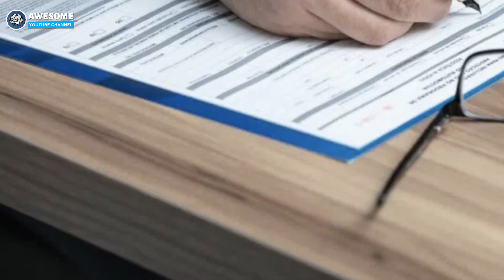4 boys sneak to grandma's Backyard. Gut tells neighbor to film it! what he captures is unexpected